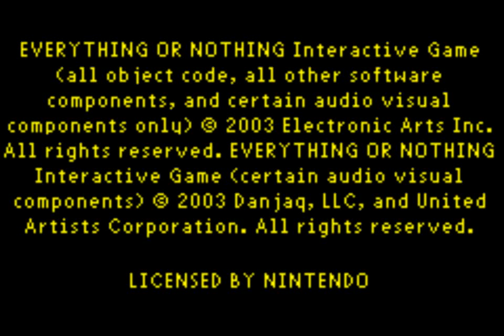GBA - James Bond 007 - Everything or Nothing - GamePlay [4K]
GBA - James Bond 007 - Everything or Nothing - GamePlay
Well very good looking game for GBA but i prefer the nightfire